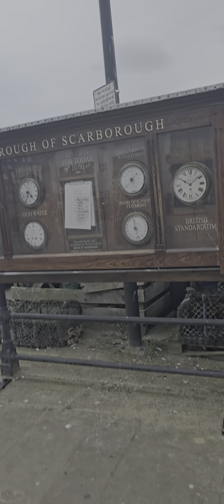Boating At Beach | scrabrough Uk | Fun Time 2024 Evening walk